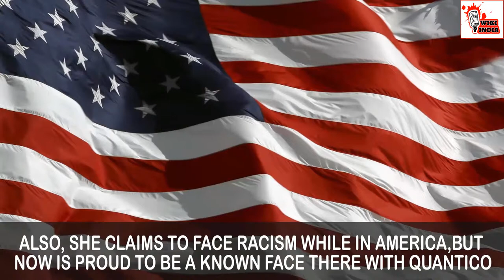Know About Priyanka Chopra Life And Family | Priyanka Chopra Biography.